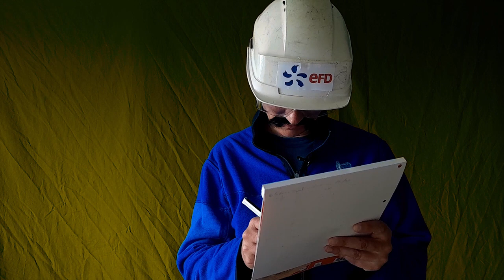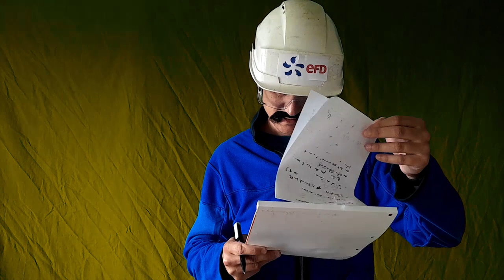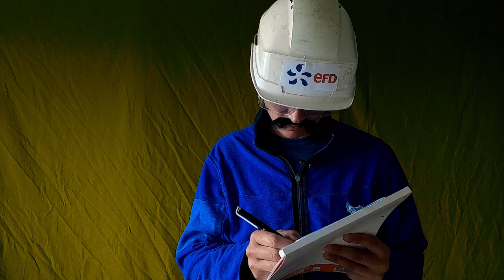EFD - PHILOU FLORENCE ET JEAN BAPTISTE [partie 6]